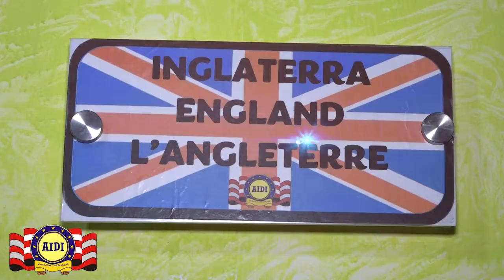MODIFICAN DECRETO DE CONVOCATORIA A SESIONES EXTRAS PARA ADICIONAR UN NUEVO PROYECTO DE ACUERDO